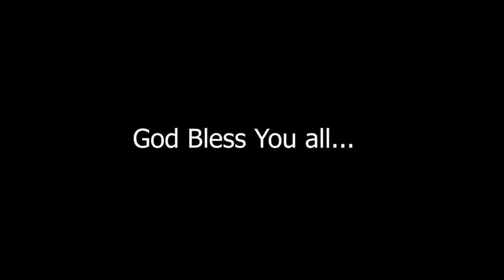#72 | Keys to pull down Strong Holds || Ps Diganta Ali || Part -4